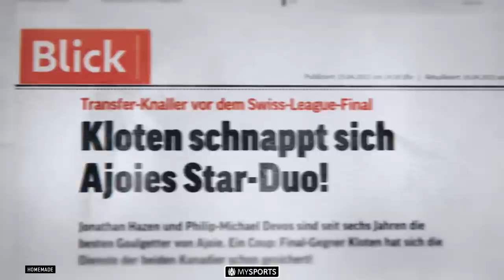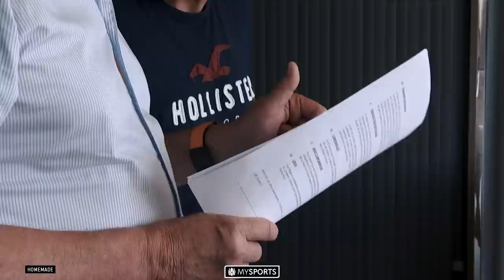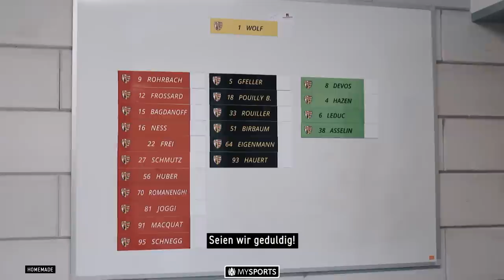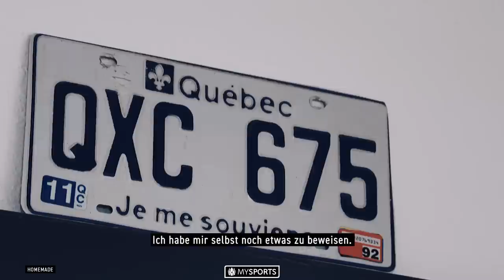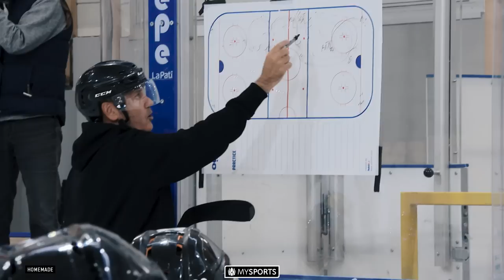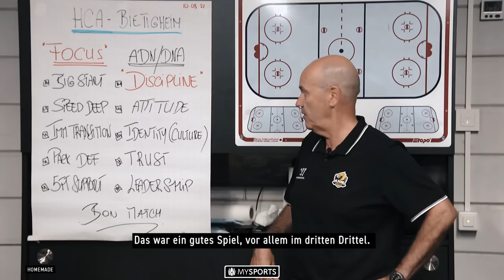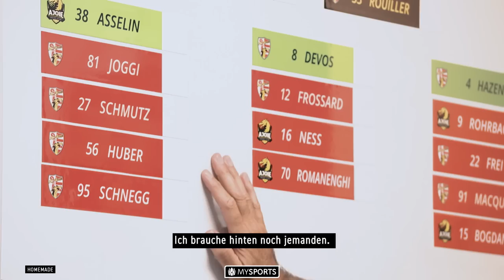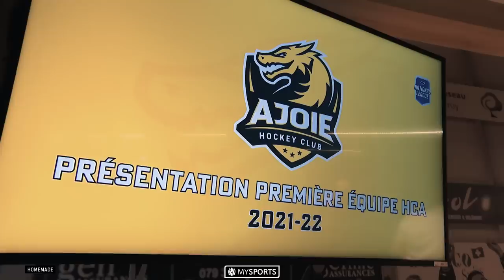SPRUNG IN DIE ELITE – Ajoie hat die National League im Visier | Die Hockey-Doku